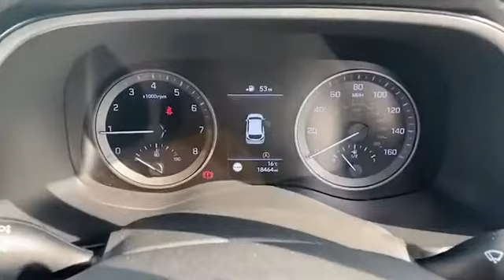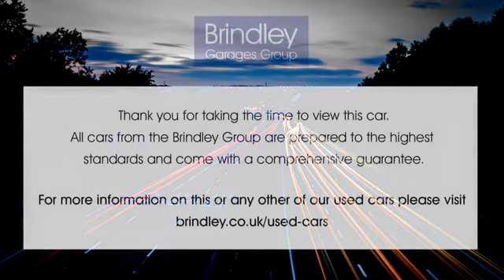EO69KNF for sale with Brindley Hyundai Wolverhampton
For sale EO69KNF from Brindley Hyundai Wolverhampton. Don't miss out on your next used car come down and test drive it today!